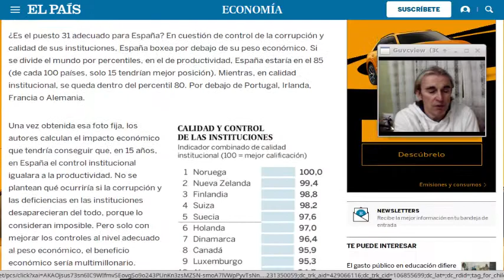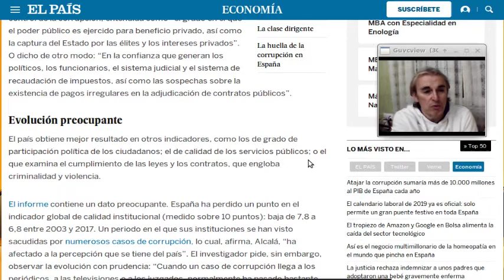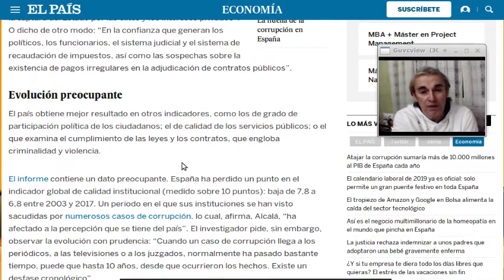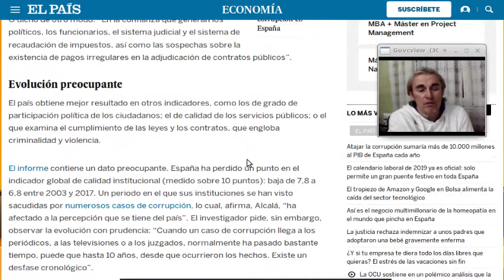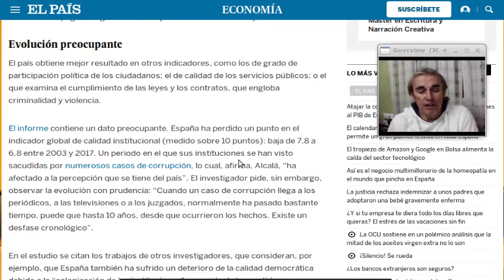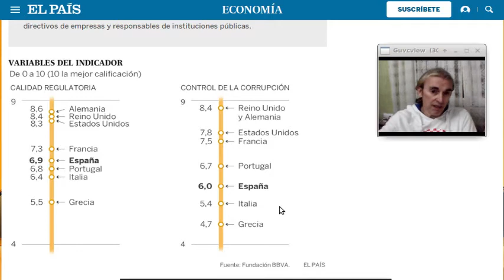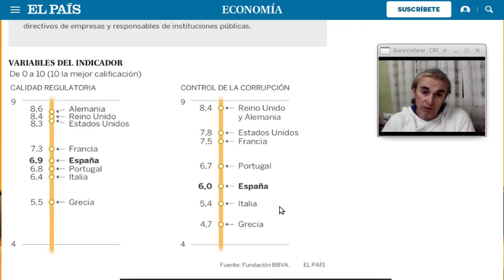La falta de instrumentos que eliminen la corrupción estructural e Institucional en España